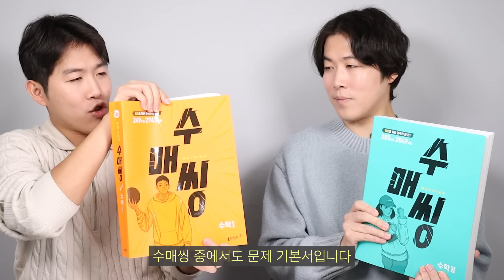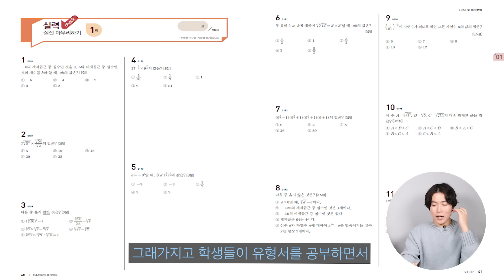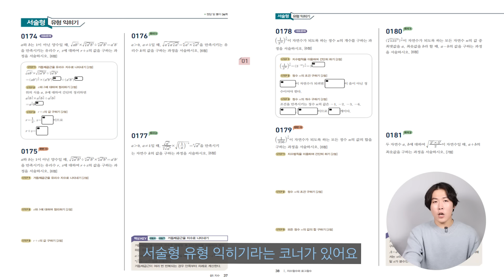전교1등은 내신대비 이렇게 합니다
[쌍둥이쌤이 추천한 교재가 궁금하다면?!]
등업을 위한 강력한 유형서!
제대로 공부하고🌟트리플 홀더 받기